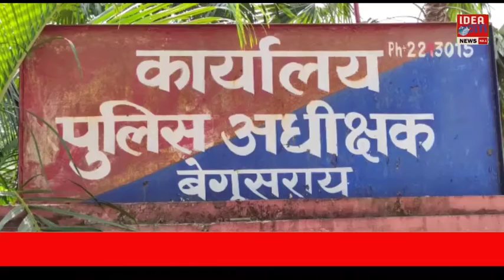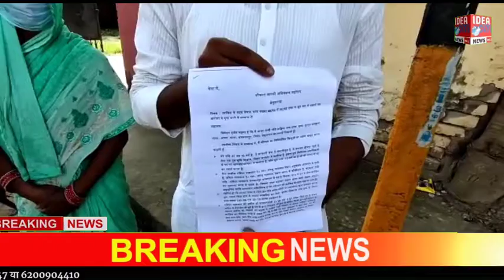Begusarai : पड़ोसियों को 13 धुर जमीन नहीं लिखना एक रिटायर्ड कर्मी को जानिए कैसे पड़ा महंगा।